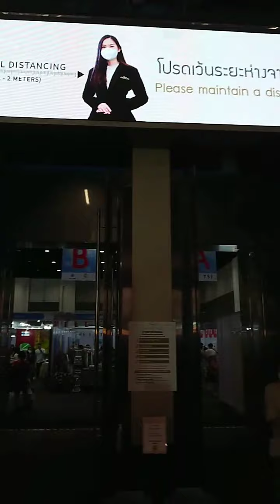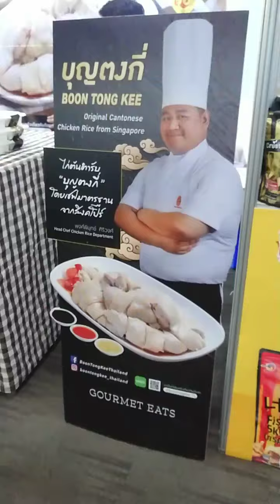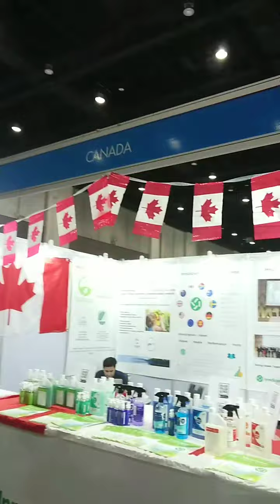Serasa keliling dunia di acara 55th Diplomatic Red Cross Bazaar, 5 March 2022 | Siam Paragon Hall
55th Diplomatic Red Cross Bazaar adalah acara tahunan keanggotaan palang merah atau Red Cross sedunia dan event ini diadakan mulai tanggal 3 s/d 6 Maret 2022. Diadakan di Bangkok Thailand tepatnya di Siam Paragon Hall lantai 5. Kebetulan hari libur kerja jadi sempat datang berkunjung di tanggal 5 Maret, serasa keliling dunia saat mengunjungi semua stand dari negara belahan dunia.